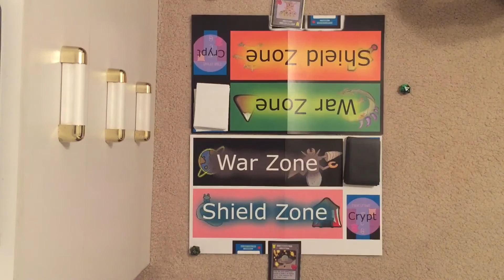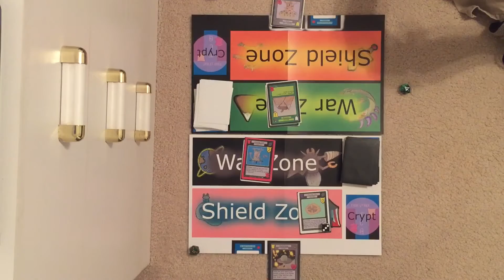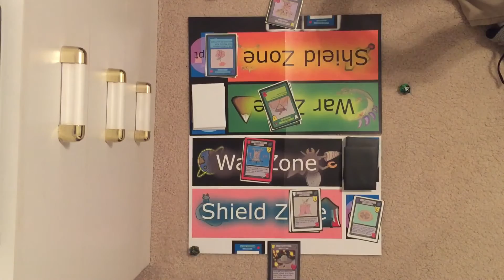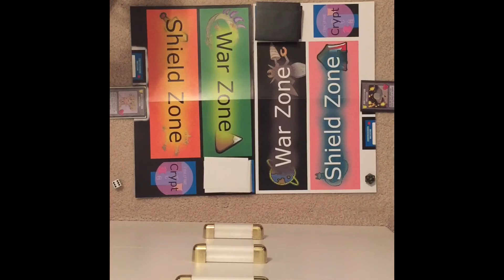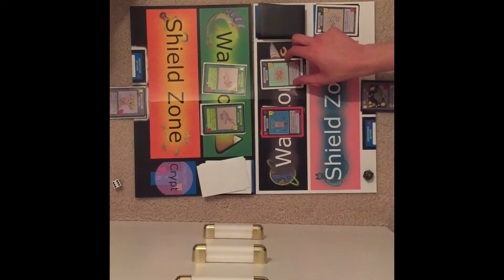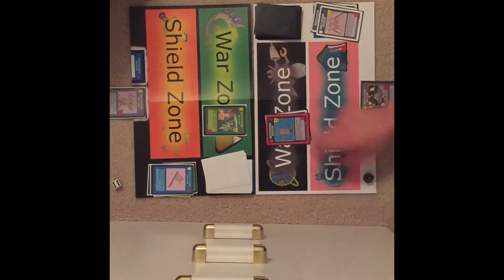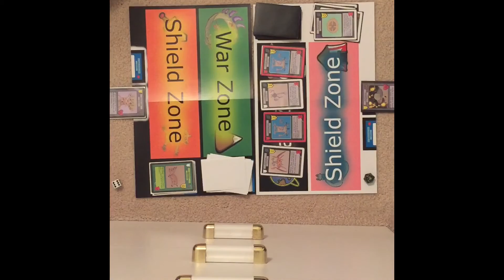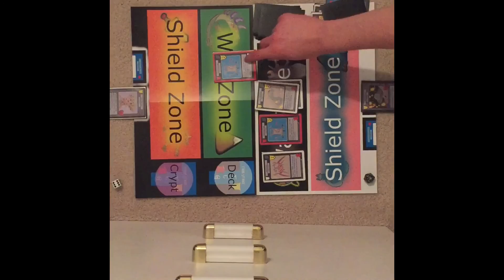Battle video Cloning victory vs Tricking success parts 2/3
Sorry for the late upload this was the video that would not upload 😖 enjoy the links!